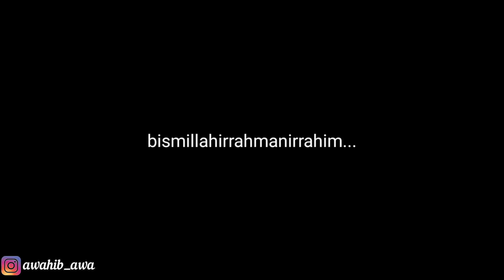SURUH DIA NGAKU JADI PACAR AKU BIAR GADIJODOHIN❗️MALAH NGAJAKNYA KEPELAMINAN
Sampai saat ini, kami telah menciptakan momen tak terduga yang mendapatkan banyak reaksi positif dari penonton kami. Kami berharap dapat terus menghadirkan konten berkualitas yang membuat Anda terhibur dan tersenyum.

Bersiaplah untuk merasakan kombinasi kegembiraan, ketegangan, dan tawa saat Anda menonton Prank Sholawat !